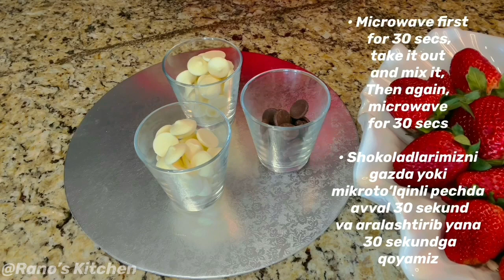Клубника В Шоколаде. Shokolad bilan Qoplangan Qulupnay.Chocolate Covered Strawberries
Ingredients
• White chocolate
• Dark chocolate
• Strawberries
• Pearl candy
(to your liking)
• Food coloring
(to your liking)
• Cupcake liners

Masalliqlar
• Qulupnay
• Oq shokolad
• Qora shokolad
• Bezak uchun
kichik qantlar
• Oziq ovqat
rangi (pushti)
• Maxsus keks
idishchalari

Ингредиенты
 • Белый шоколад
 • Чёрный шоколад
 • Клубника
 • Жемчужные конфеты
 (на ваш вкус)
 • Пищевой краситель
 (на ваш вкус)